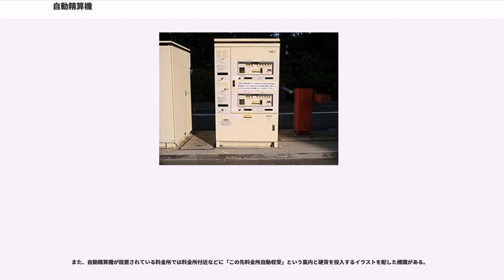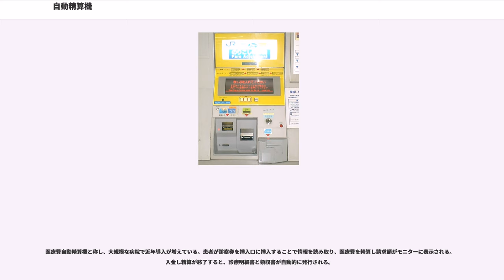自動精算機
自動精算機（じどうせいさんき）とは、運賃や料金を徴収するために設置されている機械のひとつである。事前に支払いを行う自動券売機とは異なり、事後に徴収するものを指すことが多い。

駅改札口の内側に設置されているもので、降車時（あるいは乗り継ぎ時）に、その駅までに有効の乗車券を所持していない旅客が利用する機械である。他の駅で乗車して、その駅で降車する場合、その駅まで有効の乗車券を所持していればそのまま出場すればよいが、その駅まで有効の乗車券でなければ、不足している運賃（不足賃）を支払うことを「精算する」という。精算は、従来、改札口に乗車券を提出し、現金を改札係員に渡すことによっていたが、自動改札機の導入とともに精算業務も自動化され、自動精算機が導入されている。

利用方法は、乗客はまず精算機に所持している乗車券を挿入する。不足している運賃額が表示される（最少額で計算される場合が多いが、経路を選択した上で不足額を計算する社局もある）ので、その金額分の現金や接続する乗車券を投入する。精算が完了すると切符状の「精算券」が発券されるので、それを用いて自動改札機より出場する。

精算機でプリペイドカードが使用できるタイプも多いが、カードの種類や乗車経路によっては使用出来ない場合があり、その際は有人改札での対応となる。特に、複数社局の共用駅では駅を管理する社局のものしか設置されていないことが多いので注意が必要である（自動券売機は別々、自動改札機は共用という例が多い）。なお、SuicaやICOCAの場合は、入場時のカードで精算機でチャージだけを行い、チャージを終えたカードで出場ということも可能である。ただし、1度精算機でチャージを行うと乗車が完結するまでは精算は出来なくなる。

また、連絡改札を有する駅や改札外乗り換えが必要である駅などでは、乗り継ぐ先での運賃まで精算可能な「乗り継ぎ精算」に対応した精算機が設置されている場合もある。

精算機で判別できる範囲外の乗車券である場合はモニター画面に「係員窓口へお越しください」等と表示される。音声が流れるものもある。

改札内コンコースに単体で設置してある場合、防犯用の回転灯がついている場合がある。

有料駐車場を出る場合に駐車料金を支払うのに用いられる。

距離と、経由事業者等で課金金額が決まる鉄道とは異なり、入場～出場での時間単位で課金されるのが最大の違いである。

設置環境が有人・空調付で半屋内設置の鉄道用精算機と異なり、無人・屋外となる場合があるため、防雨（投入口からの排水ドレーン）、防寒（ヒーター）など耐候性が強化されている。強盗など犯罪対策に筐体板厚を増し、特殊な鍵を付加していることも多い。

大規模商業施設の駐車場では、割引サービス券等の併用もある。サービス券と現金が同時投入された場合、両方の媒体の検知タイミングにより精算料金が変ってしまう場合があるため、媒体の取込距離、検知タイミングが鉄道用精算機よりも重要となっている。一方、鉄道のように膨大な経由パターンがあるわけではないので、料金データそのものは単純なものであるといえる。

駐車券媒体も鉄道の乗車券同様に使いきりもあるが、コスト面から1度使用したものをリサイクルして使用されるケースもある。

自動精算機のある駐車場は、入場時は駐車券を受け取るだけであり、金銭取引は発生しない。出場時に発生金額を一括で支払う。課金単位は事業者の判断で10分単位、30分単位、1時間単位、1日単位など様々である。

精算行為は必ずしも出口ゲート（出口精算機）とは限らず、駐車場内部の他の場所に設置されているケース（事前精算機）もある。事前精算は出場までの間に時間がかかるため、再度追加料金が発生しないよう、精算後15分程度の出場猶予時間を設けていることが多い。

また、入口カメラでのナンバープレート認識により駐車券面に車番情報を書き込んでおき、事前精算後、出口装置に駐車券を挿入せずに出場できるシステムも実用化されている。

主に均一料金制を布いている有料道路に設置され、自動精算機である料金収受部のほか、車種検知部、遮断機が組み合わせて設置されている。なおNEXCOグループや製造元の三菱重工業では料金自動収受機（りょうきんじどうしゅうじゅき）またはMIC（Multiple and Integrated Toll Collecting Machine）と呼称している。新東名高速道路では通行料金精算機という名称を使用している。